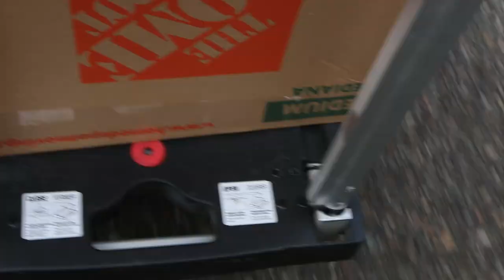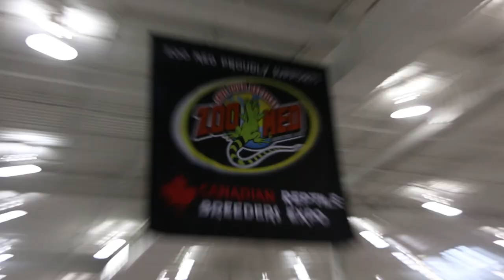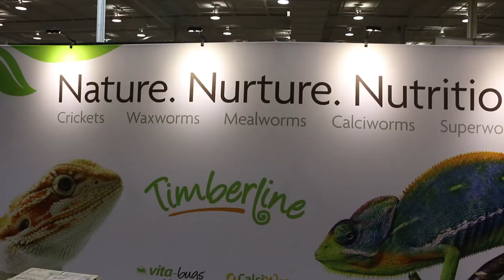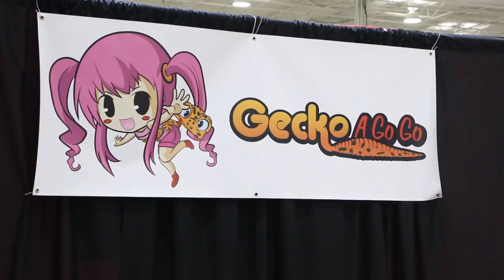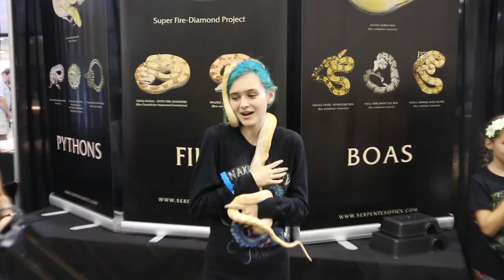ANACONDA SNAKE BITES ME!!! | BRIAN BARCZYK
ANACONDA SNAKE BITES ME!!! I travel to the CRB Canadian Breeders Expo. Check out some amazing snakes and reptiles. I meet up with Sky Lily at the expo. See as I am bite by an anaconda and more!!

Do you have any burning questions about keeping, caring, breeding or handling reptiles??? Ask me in the comment section below!

↑↑↑↑↑↑FOLLOW NOAH↑↑↑↑↑↑